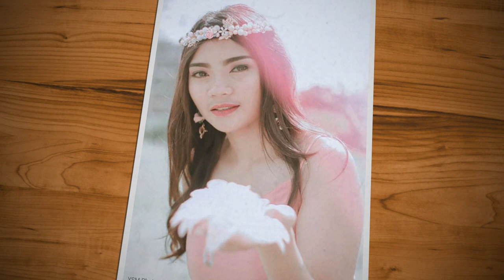Princess Shaira 18th Birthday / Just Invited!!!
Hello guys,
 This video i created during my friends daughter's debut.

Just share here Fabulous Celebration.